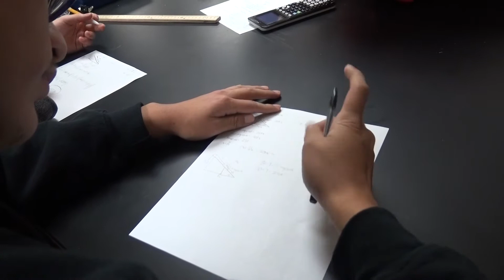"AP Physics" class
VOSOT by Hugo Montes